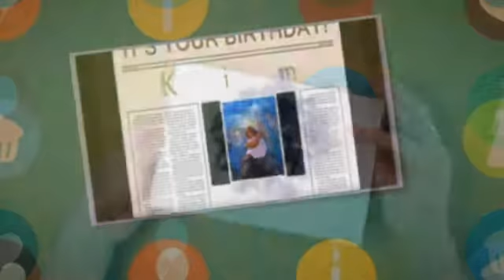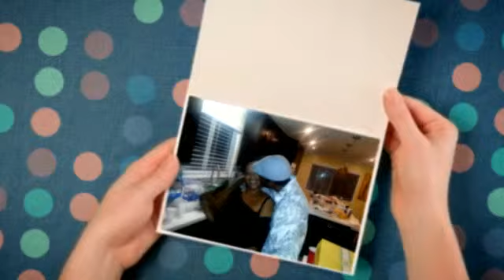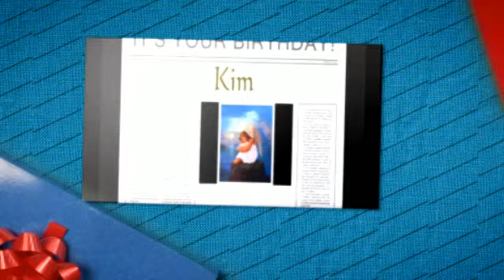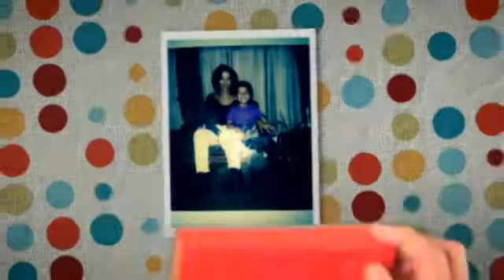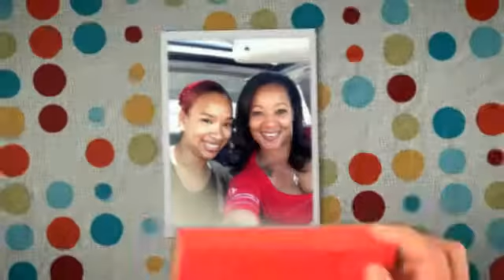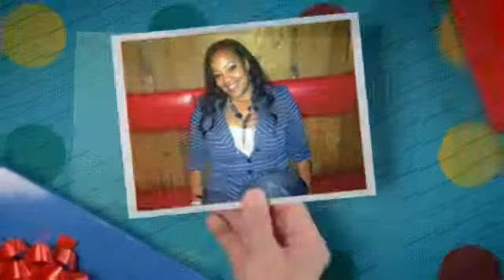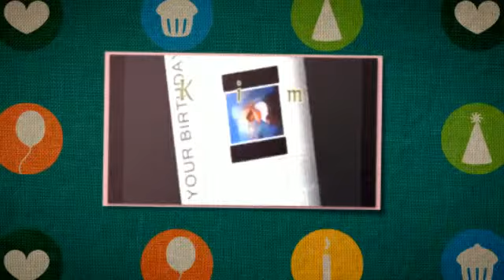Happy Birthday Kim